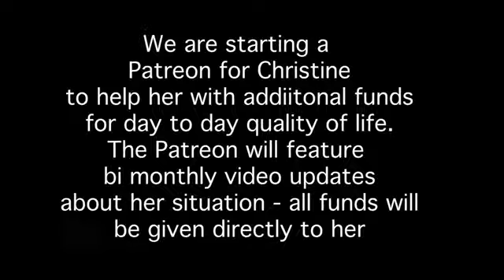TransDayofRemembrance Support Christine on Patreon and Gofundme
This TransDayofRemembrance, please help me support my friend Christine Aaliyah Williams. She is a disabled black trans woman living on a very fixed income most of which goes to the residence she is in. Hear her own words about her situation.
I am launching a Patreon for her with twice monthly video updates
All of the money from these sites go directly to Christine. IF YOU CANNOT DONATE PLEASE SHARE!!!